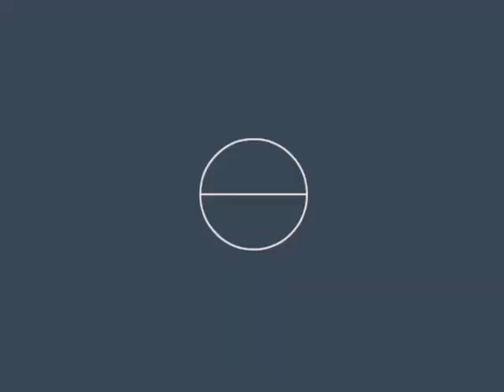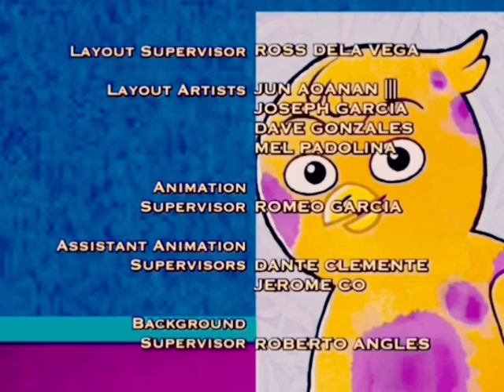Disney’s Ler-Kellys Zero to Hero (2004) Final Scene & end credits